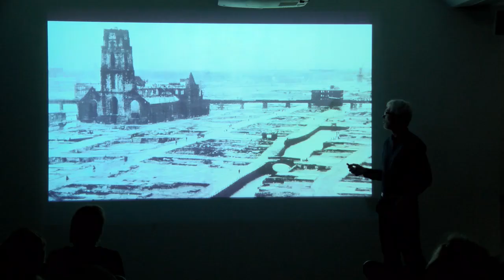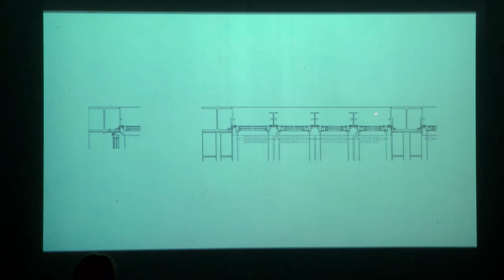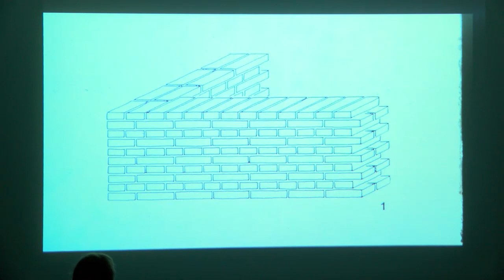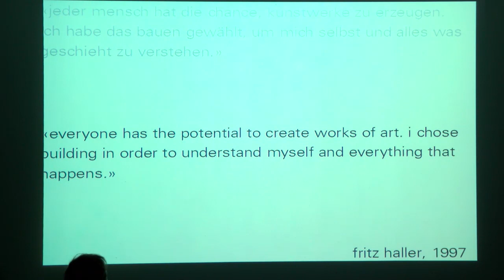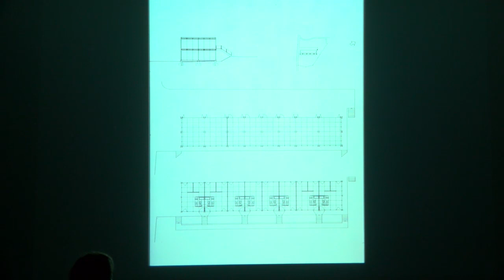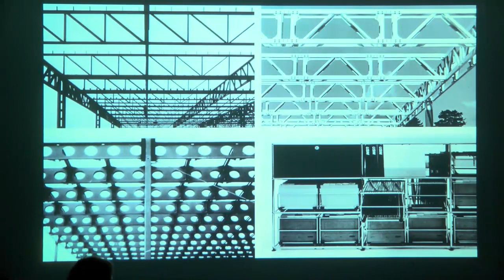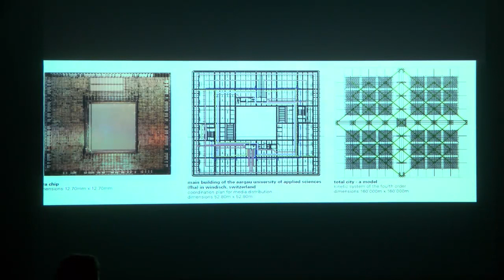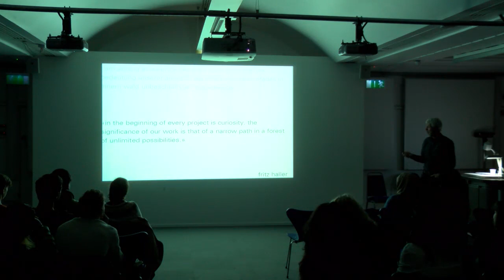Christian Mueller 27/11/2014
Architect Christian Mueller talks about the work of Swiss architect Fritz Haller who invented the USM furniture system. Mueller worked with Haller in his Solothurn office. School of Architecture and Cities, University of Westminster.